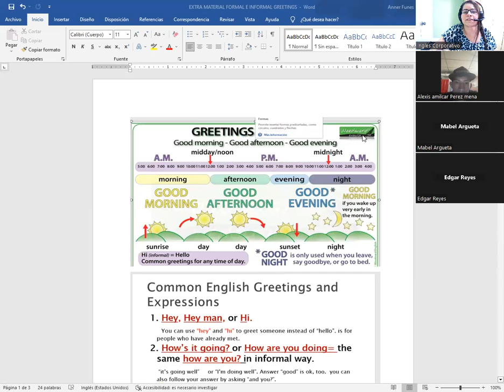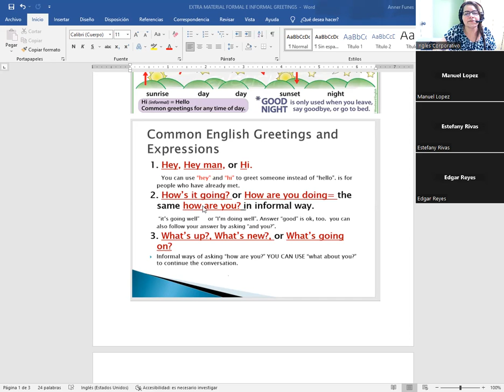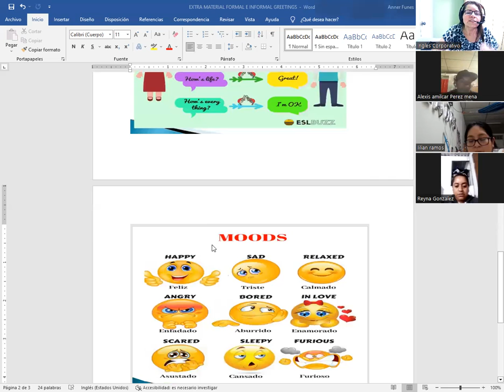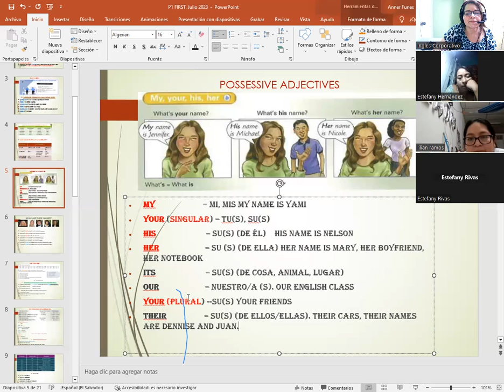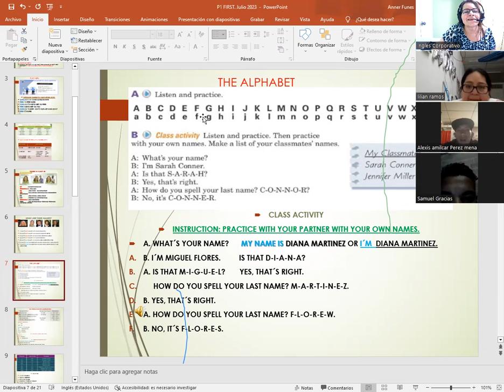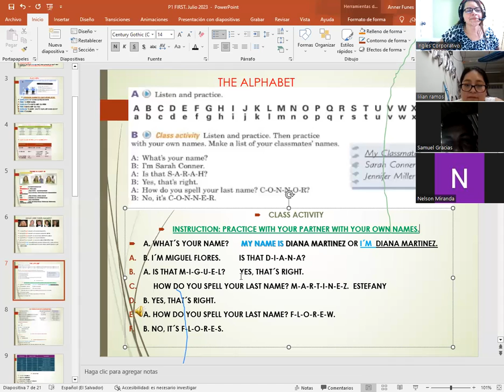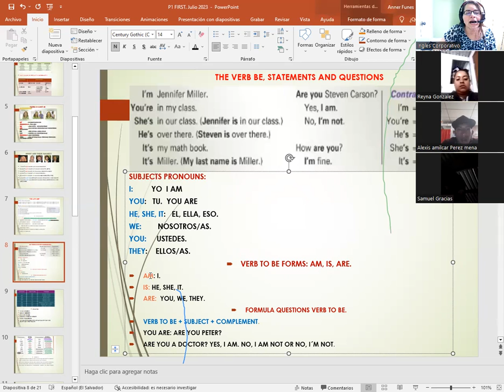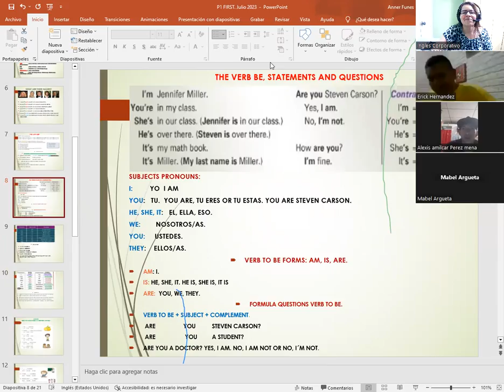SESION 02-7/4/2023-P1-01-8-9-PM-07-23-CATACHO-POSSESSIVE ADJECTIVES/THE ALPHABET/INTROD.THE VERB BE.